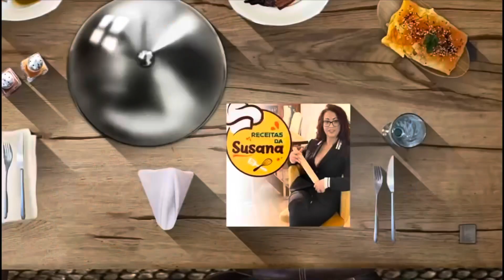Pudim de leite uma receita muito antiga/receita da Susana Correia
🧾 RECEITA

📖 os ingredientes estão no vídeo 😊

Vocês são a minha motivação e tenho todo gosto em mostrar-vos o meu dia a dia e minhas receitas. Muito obrigado!

👍🏼 Para mais receitas, inscreve-te no meu canal e ativa as notificações para estares sempre a par das novidades! 🤭

Receitas caseiras;
Receitas Fáceis;
 Culinária;
 Susana Correia;
 Receitas Susana Correia;
Como fazer comida;
Receitas rápidas.
Pudim
Pudim francês